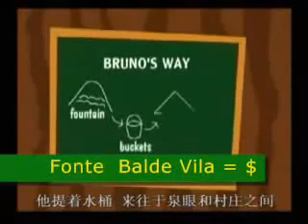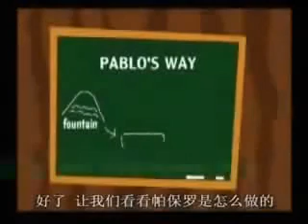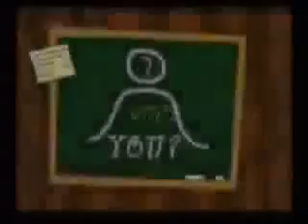Renda Residual Historia Real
veja como as funcionalidade da money over work , vai mudar aforma de fazer marketing no Brasil veja a Apresentação Money Over Work e garanta sua vaga na empresa para